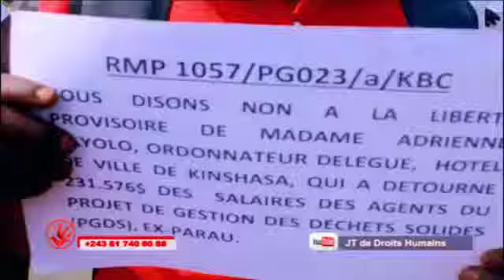JTDH\ LES AGENTS DE PARAU EN COLÈRE